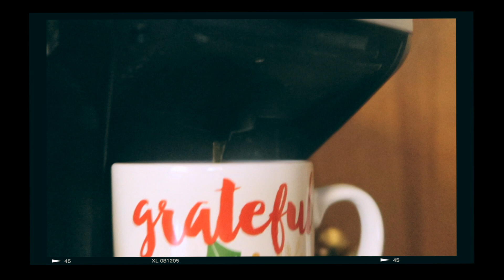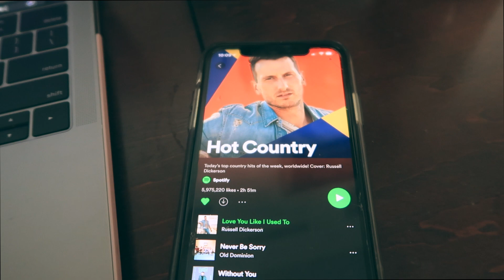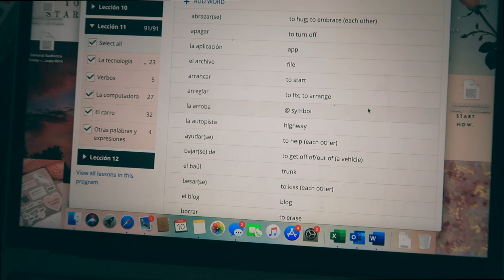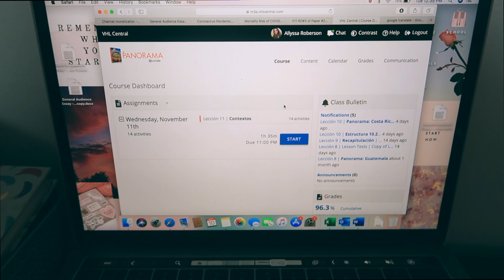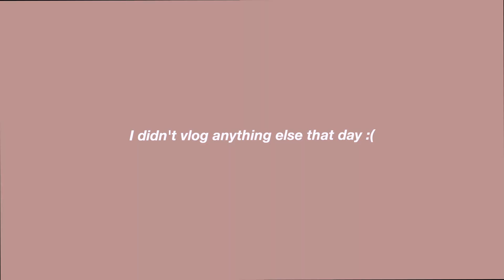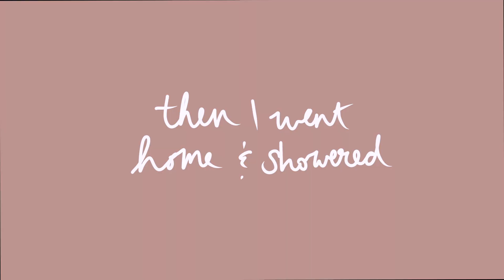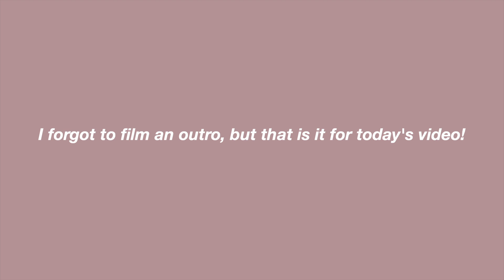BALANCING COLLEGE, YOUTUBE, AND WORK: a typical week in my life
hi everyone! today's video is a week in my life as a full time college student, youtuber, and worker (is that even a word lol). it's not always easy balancing everything out, but I show you how I make it work and stay productive. if you enjoy these types of daily/weekly college and realistic vlogs, be sure to let me know and I'd love to do more! :)

Music by Zachary Friederich - The Ballad Of Janie Sue And Johnny Blue (Instrumental)

xoxo allyssa